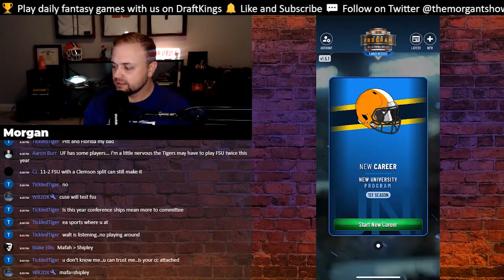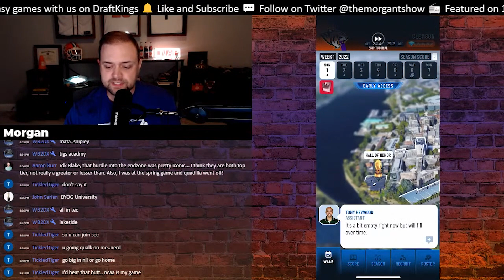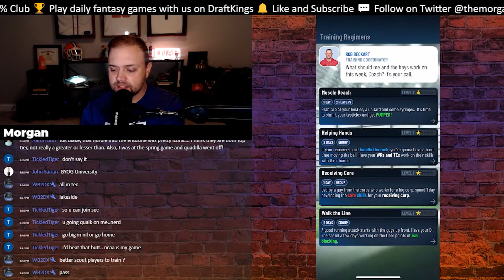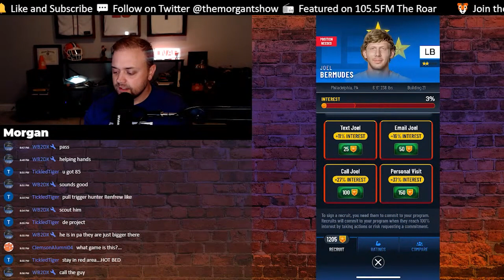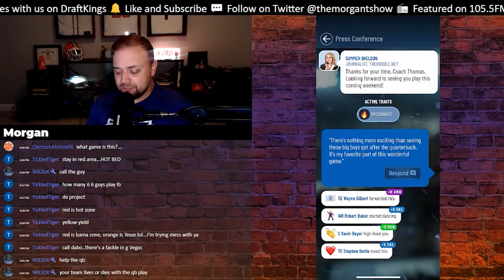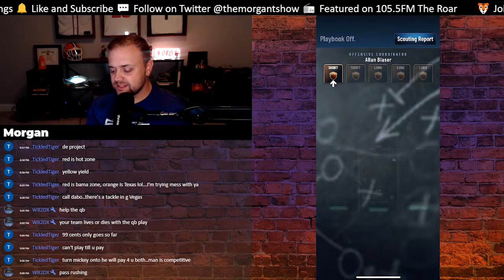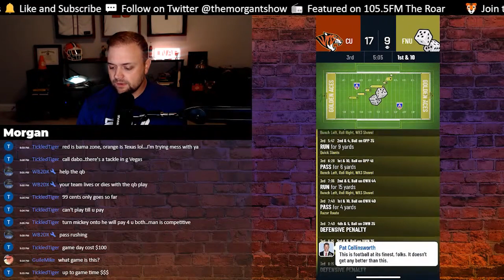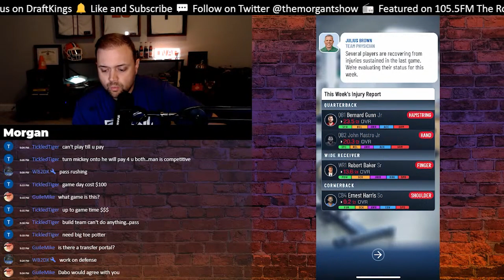Becoming the HEAD COACH of my own team! Playing The Program College Football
About The Morgan Thomas Show:
​The Morgan Thomas Show with Morgan, Big Al, and Houston is a weekly live Clemson sports talk show on YouTube, and 105.5FM The Roar. The guys give you their authentic opinions on the week’s biggest Clemson sports news, in-depth game analysis, player grades, and picks against the spread.